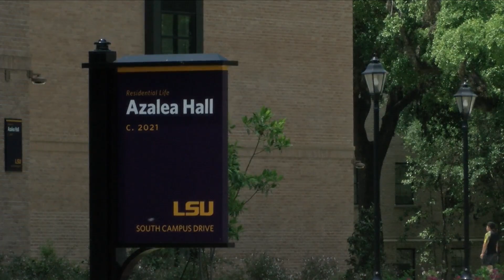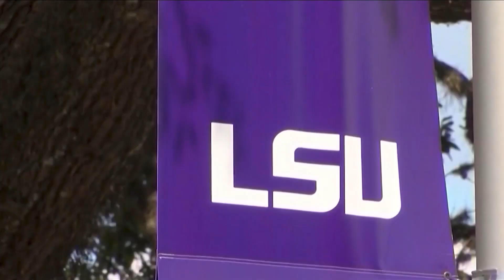American Idol winner and Livingston Parish native Laine Hardy accused of placing bug in ex's LSU dor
American Idol winner and Livingston Parish native Laine Hardy accused of placing bug in ex's LSU dorm